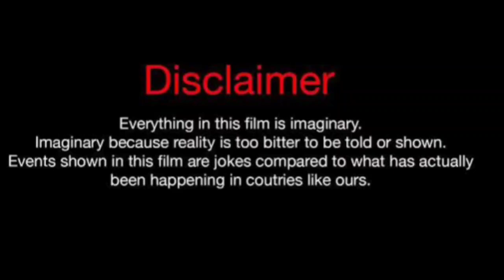Fanum Vs Wayne Colley (Kountry Wayne member) Real Life Partners 2024